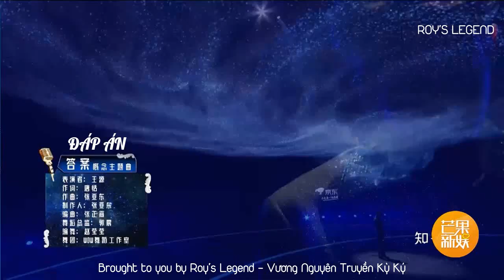[R'sL VIETSUB] ĐÁP ÁN - VƯƠNG NGUYÊN | ĐÊM ÁN KỲ NGỘ ZHIHU